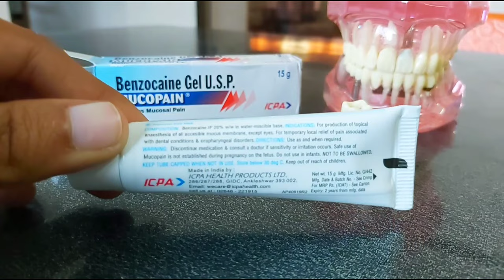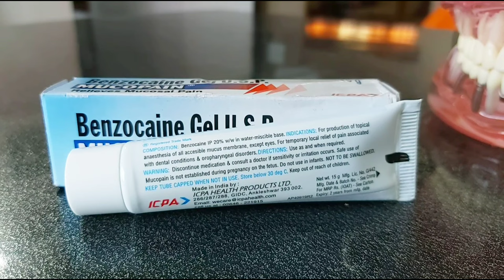Mucopain Gel | Mucopain Gel How To Use In Hindi | Mucopain Relieves Mucosal Pain In Hindi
Mucopain gel benefits, composition, usage, side effects, precautions in hindi